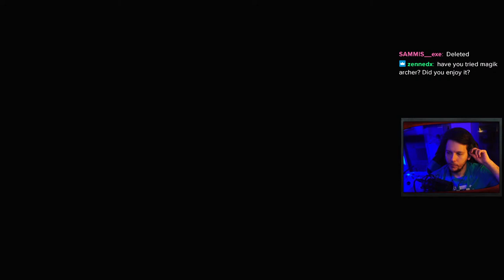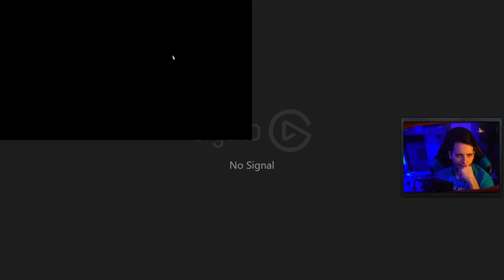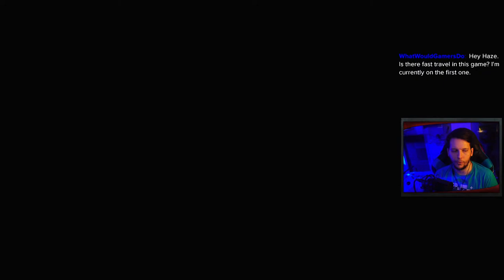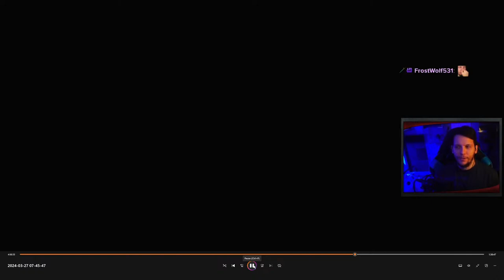Dragon's Dogma 2 NG+ Playthrough - Maxing All Vocations!